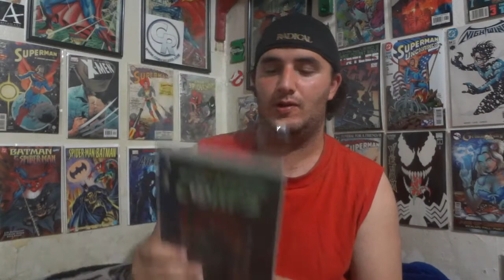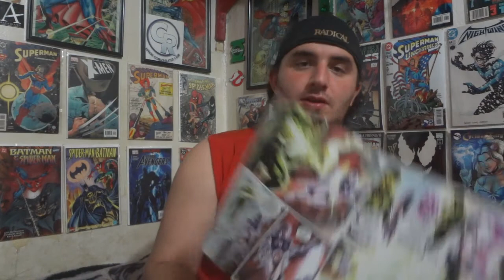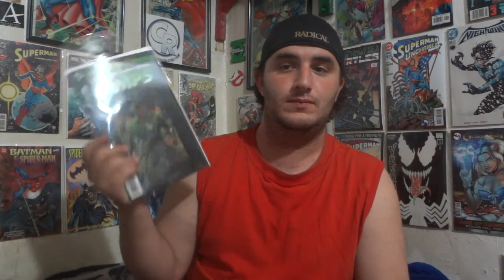Green Lantern Corps: Futures End #1 Review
Chris reviews Green Lantern Corps: Futures End #1